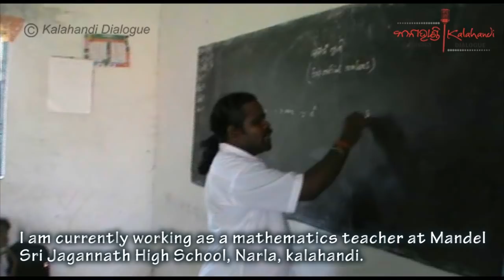Sarbeswar Bhoi - The Hero of Kalahandi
Meet Mr. Sarbeswar Bhoi, the famous Folk Artist from Kalahandi District. Mr. Bhoi is a renowned music Lyricist, Singer and Actor of the western odisha, and a teacher by profession. He has been selected to receive the prestigious "Ustad Bismillah Khan Yuva Puraskar 2017" by Sangeet Natak Akademi. He has also been honored with many awards, both in state and national level. We feel very proud to call him as a "HERO of KALAHANDI".

Kalahandi Dialogue is a unique
platform to bring together and engage world leaders, policymakers,
development practitioners, social entrepreneurs,
impact investors, public intellectuals and the youth at large, to discuss,
debate and deliberate on global development issues; and to draft the
Kalahandi Declaration as a Glocal action plan for the coming years.